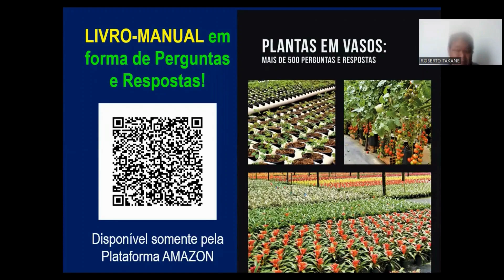Como "SUBSTITUIR" o Substrato a base de Fibra de Côco nos Vasos? PERG SMN#163 Prof.Roberto Takane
Link dos Livros
Solicitação de apoio a entidade LAR TRES IRMAS com alimentos não perecível, roupas usadas, etc..
robertotakane, Cultivo de plantas em pote, Plantas suculentas, cultivo de plantas em substrato, Substratos tecnicos, substratos esterilizados, adubo para plantas em vaso, mudas de plantas, adubo foliar, adubo para plantas em vaso, isopor como substratos, isopor e turfa em um substratos,